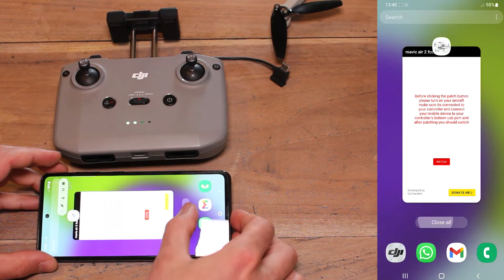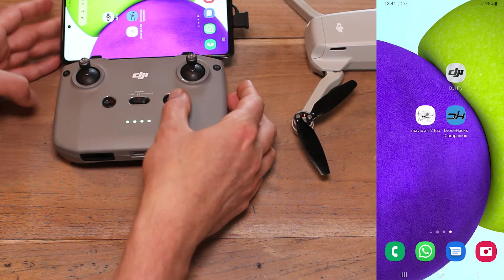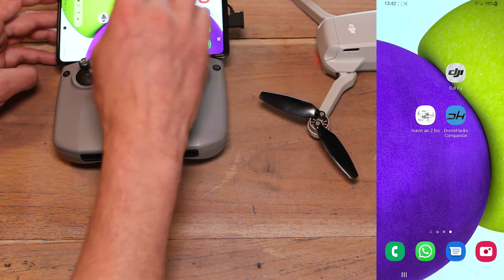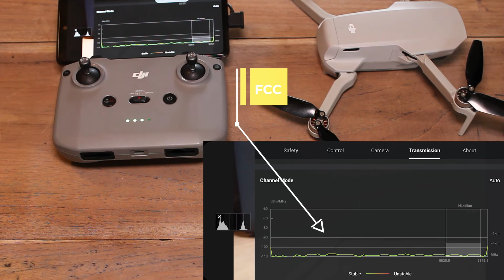Free vs paid FCC 400 mW transmitter hack for DJI RC-N1 controller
Gal Bareket's FCC hack has two benefits.
1. It's free. The drone-hacks.com app costs € 40 per drone.
2. No internet connection is required to activate the hack.
Both apps are not permanent. They have to be activated before each flight in FCC mode.

🕑 Timestamps
0:06 - CE mode | 100 mW transmitter power
0:21 - Free FCC mode | 400 mW transmitter power
2:01 - Paid FCC mode | 400 mW transmitter power

😎 Our partner for affordable, No Fly Zones & Altitude limit removed, DJI drones.

🇺🇦  Supporter of Ukraine in their fight for sovereignty and freedom.